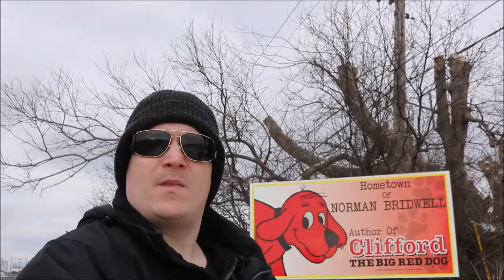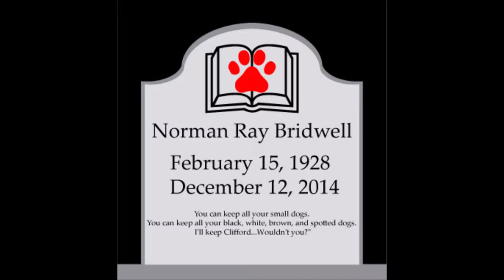TTV 76 - Norman Bridwell